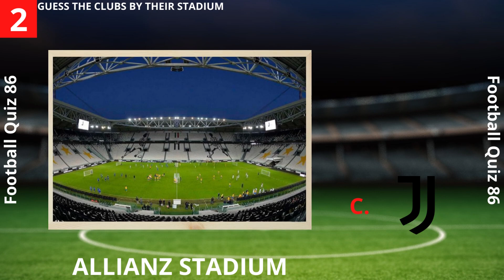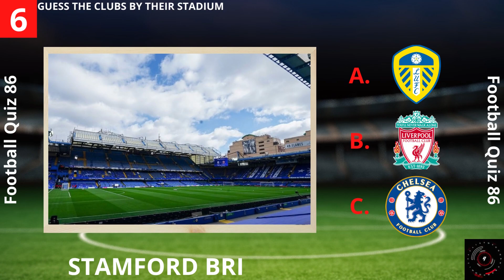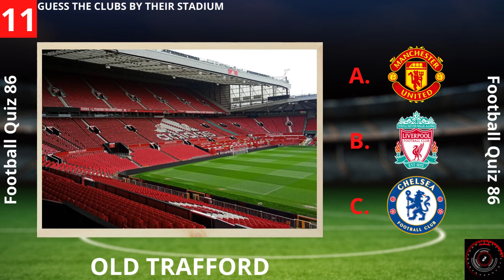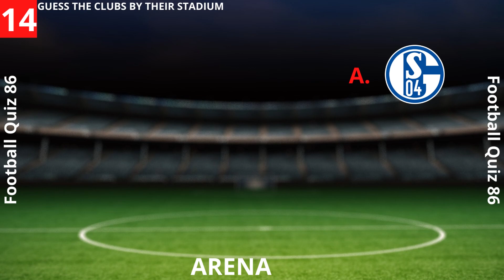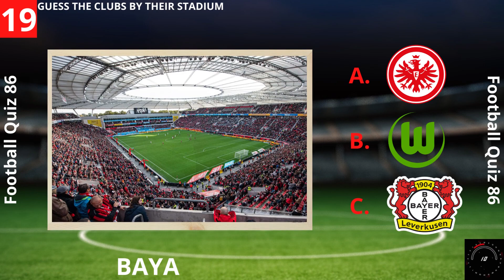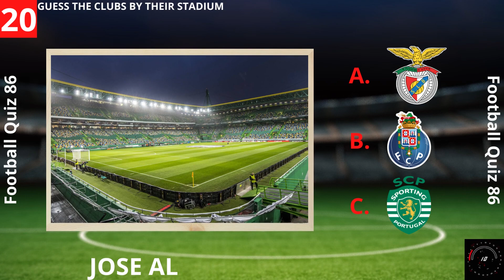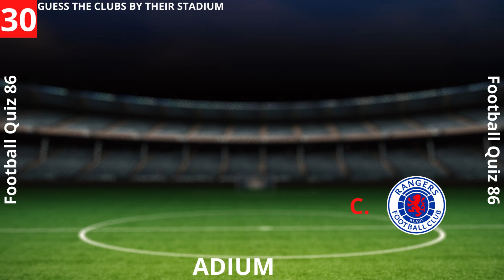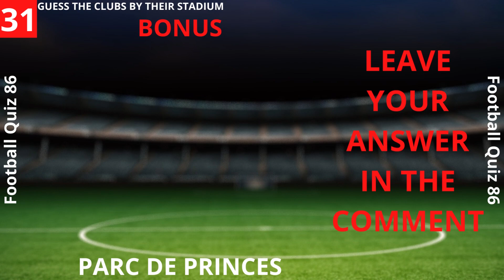GUESS THE CLUBS BY THEIR STADIUM || FQ86 Football Quiz 2023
Guess the clubs by their stadium.
You will have 10 seconds to Guess the clubs by their stadium.

Guess the footballer by their hair.
Guess the footballer game.
Guess the footballer quiz,guess the footballer.
Guess the football player.
Can you guess the footballer.
Can you guess the football player.
Can you guess the footballer by their hair.
Guess the footballer from their eyes.
Can you guess the footballer from their hair.
Guess football player.
Guess footballers from their hair.

[📝 Description 📝]
💬 [Comment] "If you want to ask something and have questions or suggestions"
📤 [Share] "If you want to share my video :v